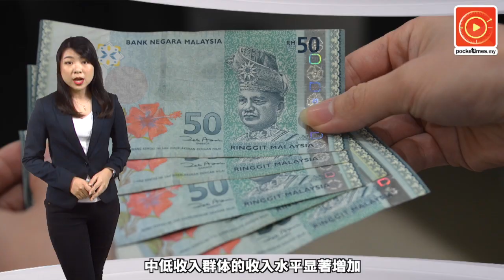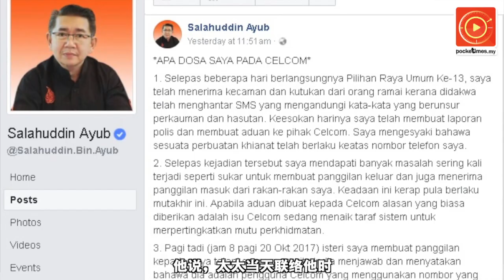沙拉胡丁投诉：我和印裔女性同个电话号码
诚信党署理主席沙拉胡丁透过个人脸书公开向电讯公司Celcom作出投诉，声称太太联络他时，接电话的竟是一名印裔女性！